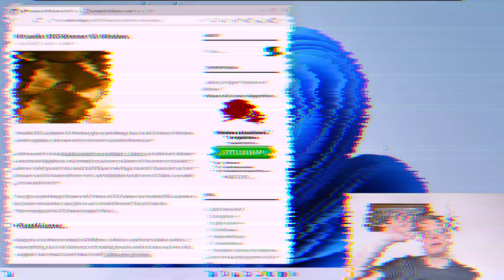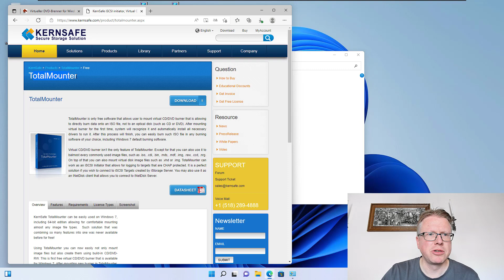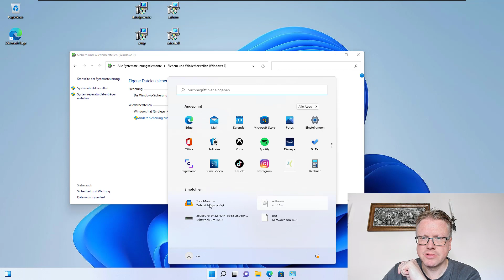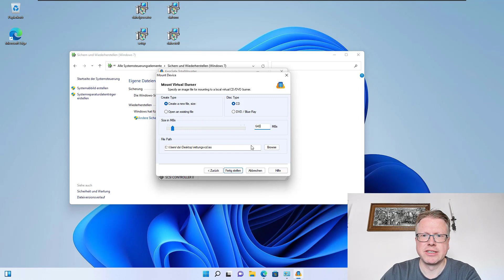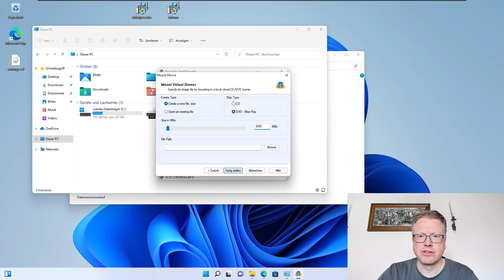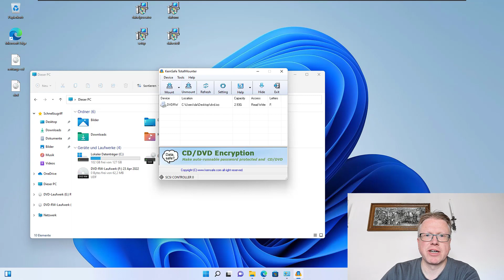Virtueller DVD-Brenner für Windows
Virtuelle DVD-Laufwerke für Windows gibt es jede Menge, bzw. ist die Funktion in Windows bereits eingebaut. Aber wie sieht es mit einem virtuellen Brenner aus, welcher eine ISO-Datei erstellt?
Hier hilft uns die kostenlose Software TotalMounter weiter. Diese erzeugt einen oder mehrere virtuelle DVD-RW-Laufwerke, welche dann mit Brennsoftware beschrieben werden können. Die Speicherung erfolgt dann in einer ISO-Datei.